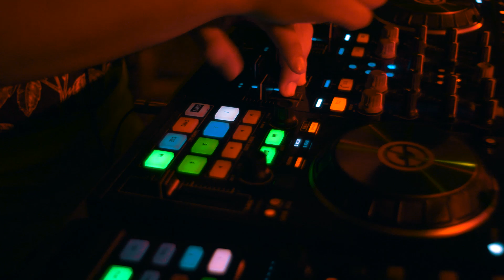dj ATILA - Tarapana 2018